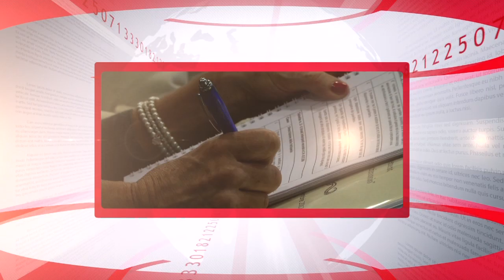Video del Master "Protezione del Patrimonio e Trust" by Tomirex